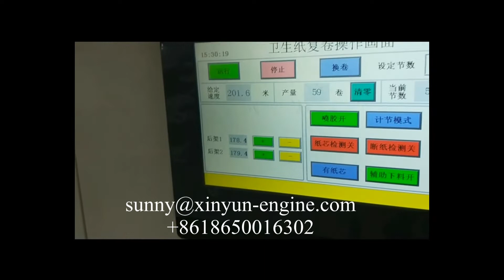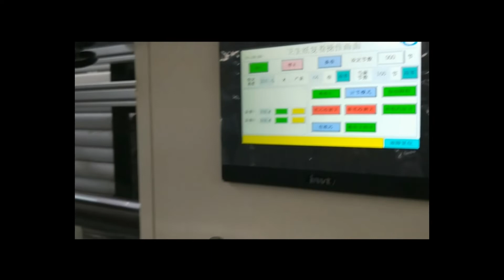Maxi paper towel roll rewinding making machine